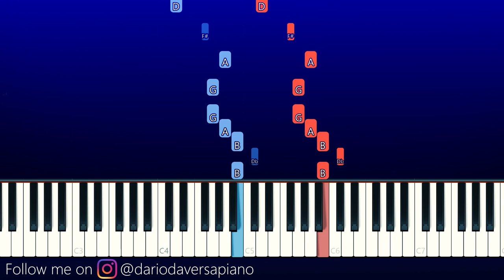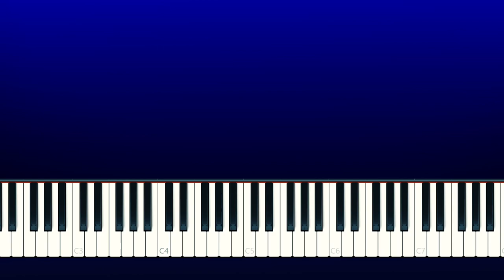Ice Scream - Rod's Theme (Piano Tutorial)